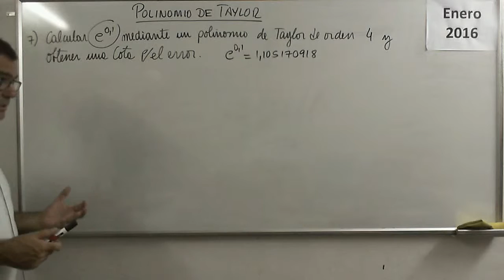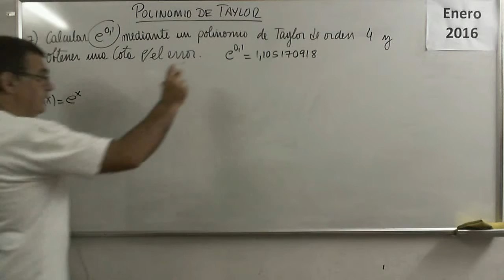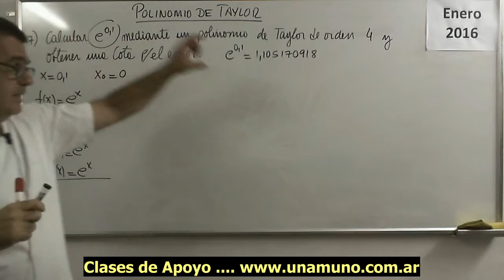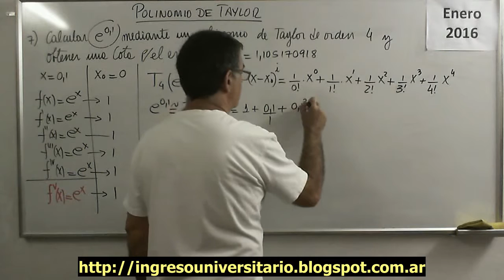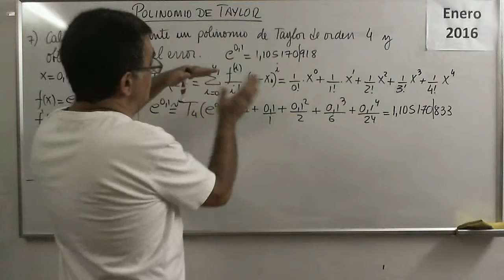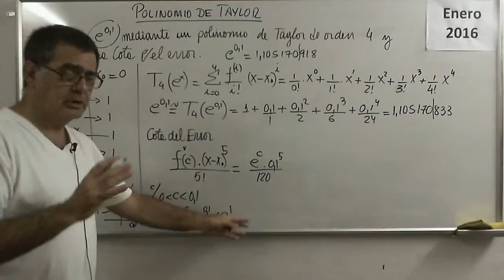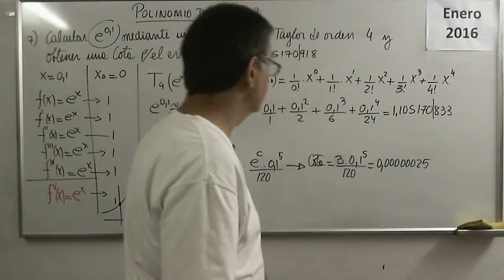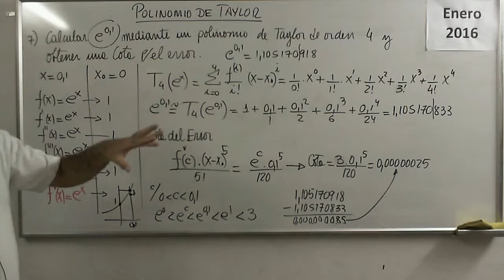Polinomios 55 V Ejercicio 07 Polinomio de Taylor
Calculo de una expresión que involucra una función y puede hacerse mediante el desarrollo del POLINOMIO DE TAYLOR/McLAURIN. Cálculo de una cota del error cometido mediante el resto de LAGRANGE